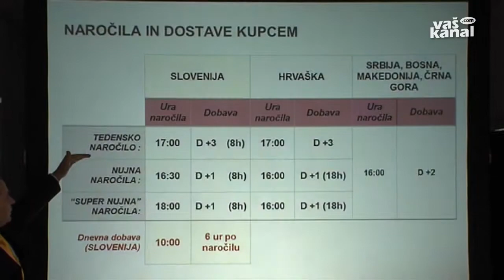Odprtje skladišča Renault Nissan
BREZOVICA, NOVO MESTO -  Po večtedenskem postopnem zaganjanju logističnih postopkov je družba Renault Nissan Slovenija na Brezovici uradno odprla novo centralno skladišče nadomestnih delov, ki se razprostira na več kot štiri tisoč kvadratnih metrih. Iz skladišča bodo rezervne dele za vozila znamk Renault, Nissan in Dacia dobavljali ne le v Sloveniji, ampak v širši regiji Adriatic.